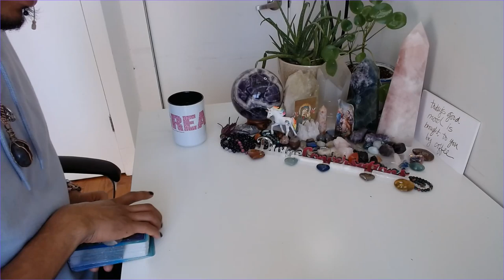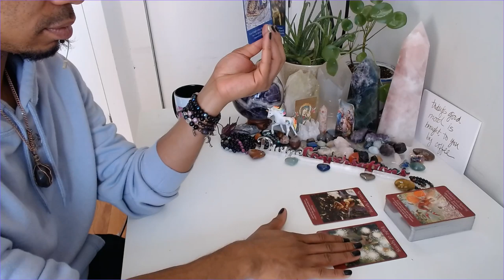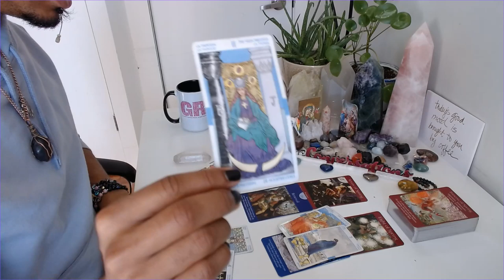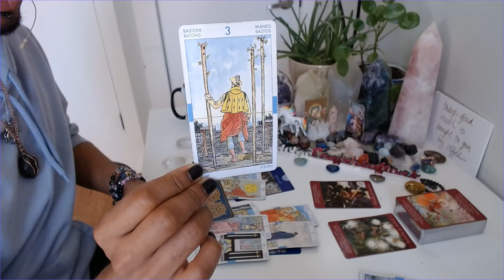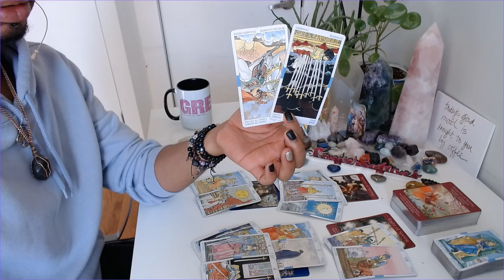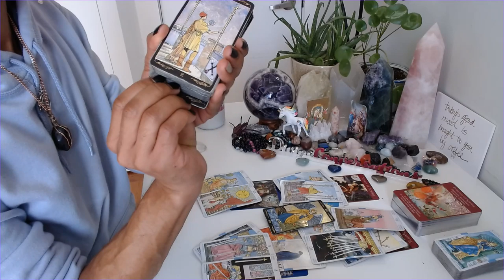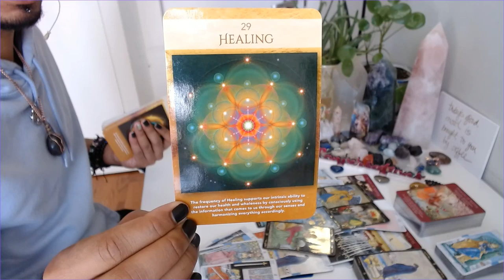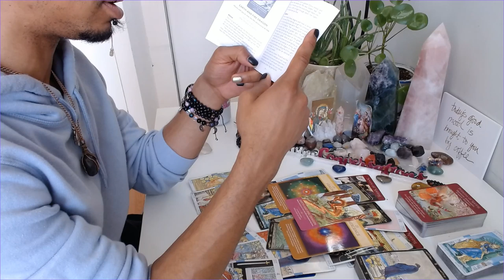Morning Coffee - * Don't Falter, Stand Your Ground * - 4/22/2020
Happy Hour is on and poppin' tonight, y'all! Kickin' off at 6pm EST here on YouTube. If you'd like to get on the list please send $25 You must use that entire link, not just my handle!! Please make sure to include your question in the notes section of your payment. There are only 10 spots available to act now!! I look forward to seeing you there.

30 min - $65
60 min - $130

Available oracle decks:
~Crystal Mandala
~Sacred Rebels